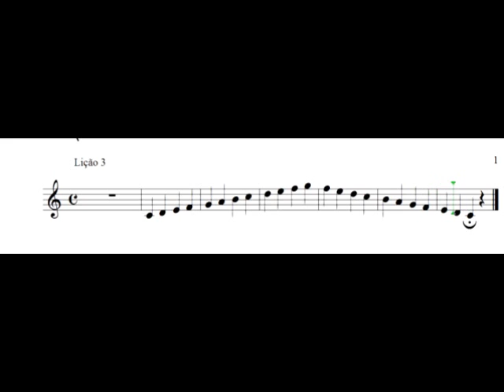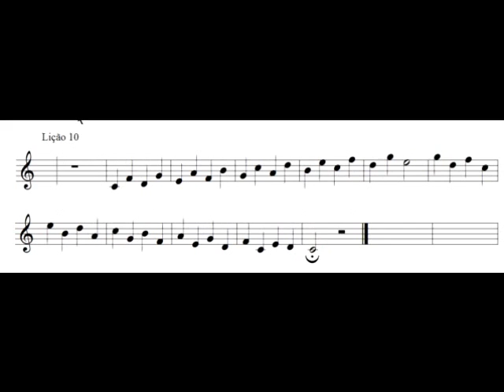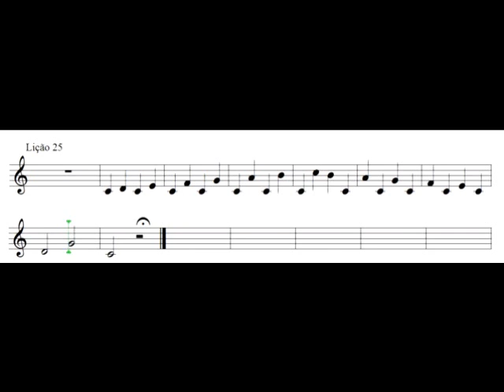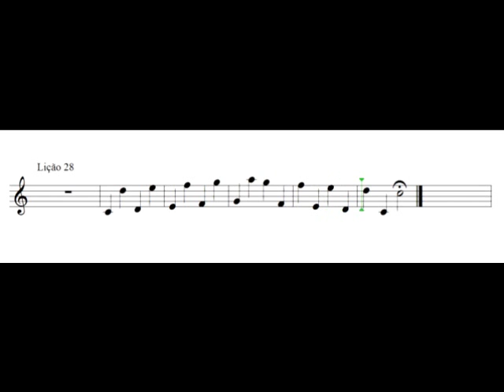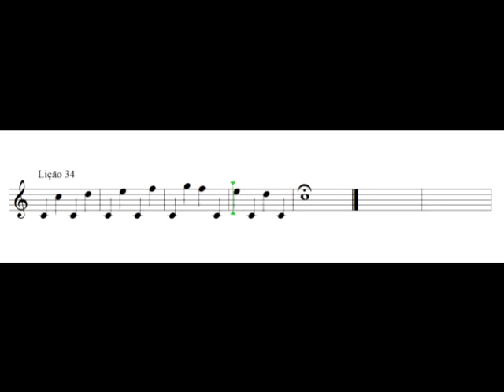🔔 Bona - Semínimas 3, 7, 10, 13, 16, 19, 22, 25, 28 - CCB Teoria Musical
E-books:
📖Guia Prático de Composição Musical

CURSOS PARA DIVERSOS INSTRUMENTOS MUSICAIS